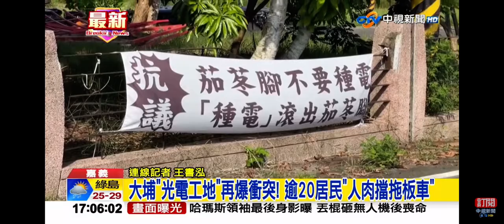2024-10-18中視1700整點新聞-大埔＂光電工地＂再爆衝突! 逾20居民＂人肉擋拖板車＂